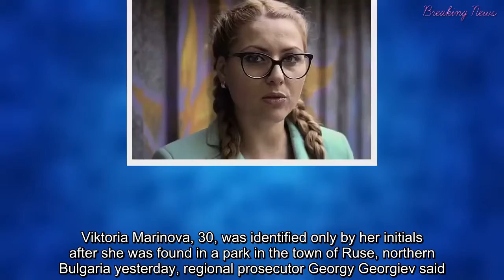Journalist's body dumped in park after brutal murder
Police in Bulgaria are investigating the killing of journalist Viktoria Marinova.

Her body was found in a park in the northern city of Ruse, near the River Danube, on Saturday.

Interior Minister Mladen Marinov later confirmed she had also been raped.

It is not known if the killing is linked to the 30-year-old's work at a local television station, TVN. An investigation is looking into her personal and professional life.

Her death immediately drew international condemnation.